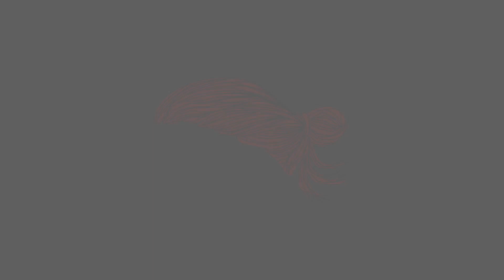🇲🇽 Historic Guadalajara in 4K | City walk 🇲🇽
Walk around the historic centre of Guadalajara in 4k